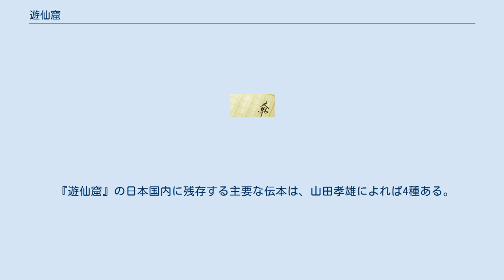遊仙窟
『遊仙窟』（ゆうせんくつ）は、中国唐代に書かれた伝奇小説である。
 作者は唐の張鷟（中文版） ）と伝えられる。
作者と同名の「張文成」なる主人公が、黄河の源流を訪れる途中、神仙の家に泊まり、寡婦の崔十娘（さいじゅうじょう）、その兄嫁の五嫂（ごそう）らと情を交わし、一夜の歓を尽くすが、明け方に外のカラスが騒がしくなり情事が中途半端に終わらせられる、というストーリーである。
 唐代の伝奇小説の祖ともいわれるが、中国では早くから佚存書となり、存在したという記録すら残っていない。
後に魯迅によって日本から中国に再紹介された。
 文章は当時流行した駢文（四六文）によって書かれている。
 日本では遣唐使が帰途にあたり、この本を買って帰ることが多く流行した。
例えば、奈良時代の山上憶良は『万葉集』に「遊仙窟に曰く、九泉下の人は、一銭にだに直（あたひ）せず）」と記している。
また『万葉集』巻4の大伴家持による国歌大観番号の741、742、744番の相聞歌も『遊仙窟』中の句を踏まえている。
 また、松尾芭蕉の俳句「つね憎き烏も雪の朝哉」や高杉晋作の都々逸「三千世界の烏を殺し 主と朝寝がしてみたい」、更にそれを踏まえた落語「三枚起請」も、作中で情事を邪魔したカラスを踏まえたものである。
 なお『唐物語』第9篇は張鷟（張文成）と則天武后が絡む話だが、中国典籍が古来不詳である。
 『遊仙窟』の日本国内に残存する主要な伝本は、山田孝雄によれば4種ある。